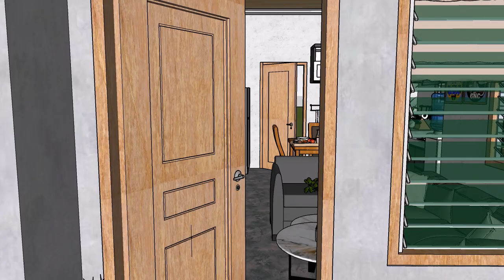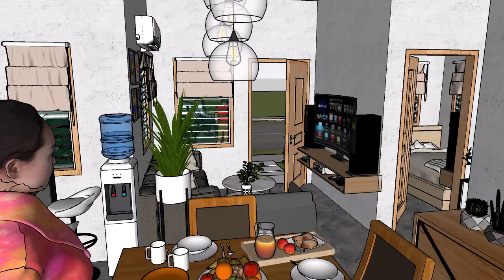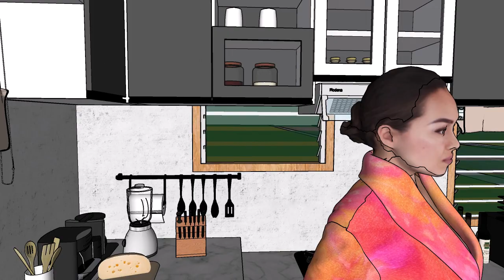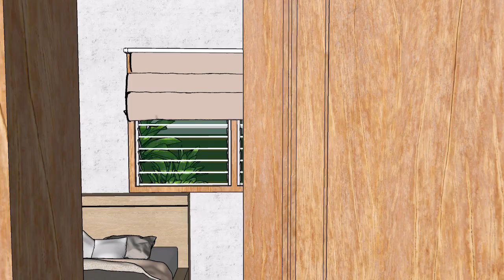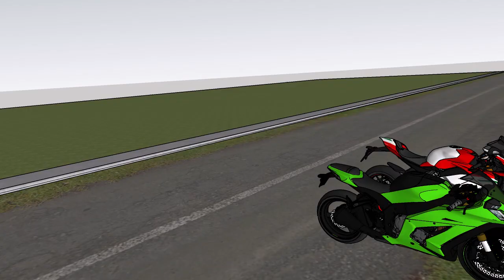2 BEDROOM - 1 TOILET AND BOWL - 6.4m X 7.5m / 48sqm - SKETCHUP 3D RENDER ANIMATION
2 BEDROOM - 1 TOILET AND BOWL - 6.4m X 7.5m / 48sqm - SKETCHUP 3D RENDER ANIMATION

On this channel, I want to show you videos about my hobbies,SKILLS ,
ADVENTURE/TRAVEL, FOOD , DAILY VLOGS, MAKING VIDEO KARAOKE SONG
 Basically there are timelapse of the process of drawing, painting/charcoal
 or airbrushing included. I will be glad if my videos will help you develop
your creativity and give you information to learn .
Do not hesitate and ask what else you would like to see on this channel.

,TALENT in which I like to do AND DESIGN HOUSES in my free time.
 I will be glad if my videos will help you some of my HOUSE design in building
your future DREAM HOUSE and give you details, information to watch .

Thank you very much for checking out my channel,